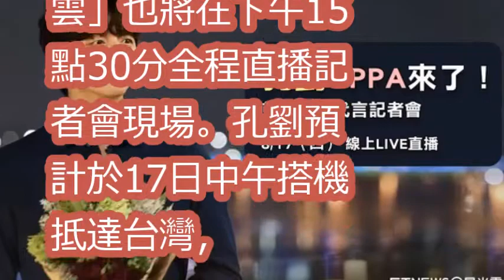直擊／孔劉抵台倒數2hr！15：30記者會「星光雲」直播